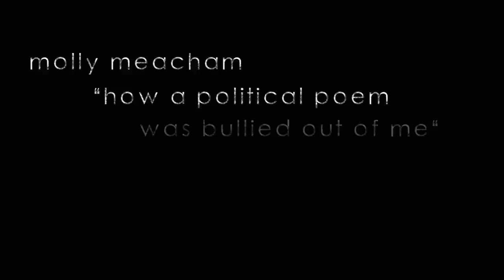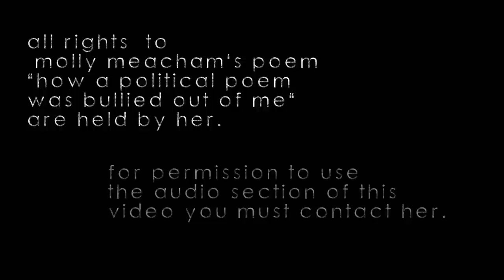Molly Meacham // How a Political Poem Was Bullied Out of Me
This is a performance by Molly Meacham of her slam poetry piece "How a Political Poem Was Bullied Out of Me", at Occupy Chicago, September 23rd, 2012.

This is an edit done by me. I did not make either video seen here, but I did edit them together and put music to it. I myself was a student of Molly's a four years ago and she's an amazing person with a lot of knowledge and wisdom. I only a few days ago found these videos of her performance and I was blown away by her work and energy (though I expected nothing less of such a great writer who I've seen perform before).